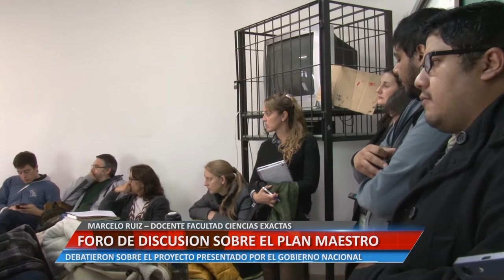FORO DE DISCUSION SOBRE PLAN MAESTRO - MARCELO RUIZ – DOCENTE FACULTAD CIENCIAS EXACTAS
DEBATIERON SOBRE EL PROYECTO PRESENTADO POR EL GOBIERNO NACIONAL
Facebook.com/uniriotv
Twitter.com/uniriotv